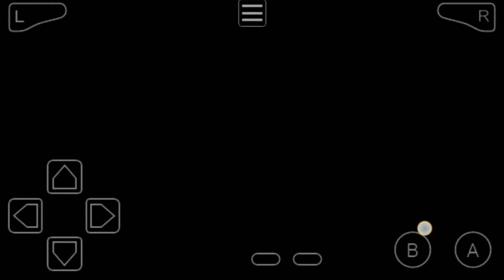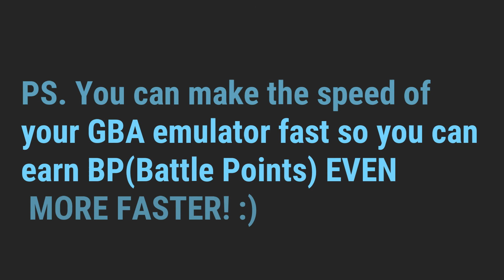Pokemon Glazed: Trainer Isle Location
I will show you the way to the Pokemon Trainer Isle. And how to earn more BP (faster)!

Hey guys I'm really enjoying this new game—Pokemon Glazed. I'll gladly show to you guys tips I've looked on google easier.